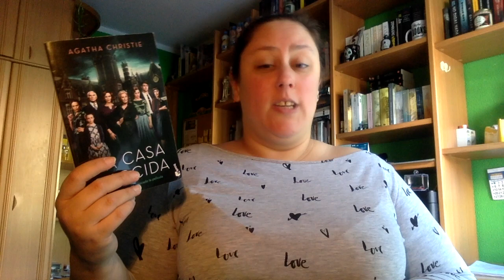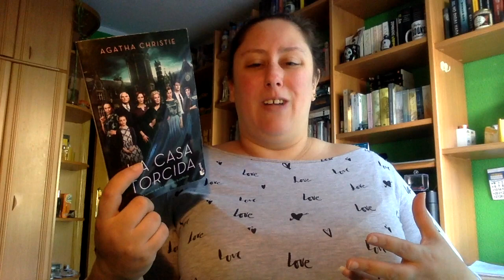Review La casa torcida de Agatha Christie